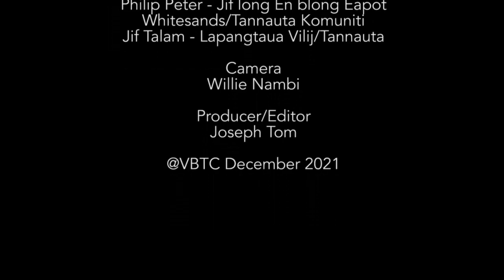Wokabout- Circumcisions Custom Ceremony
Wokabout hemi tokbout kastom seremoni blo ol pipol lo tanna long taem blong wan circumcision.